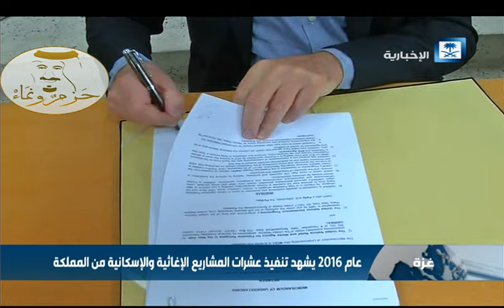عام 2016 يشهد تنفيذ عشرات المشاريع الإغاثية والإسكانية من المملكة